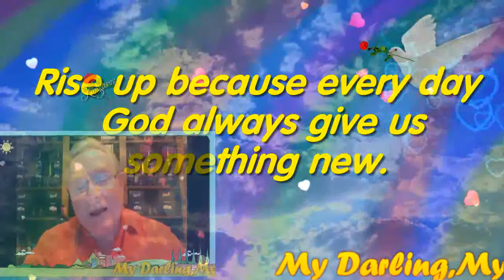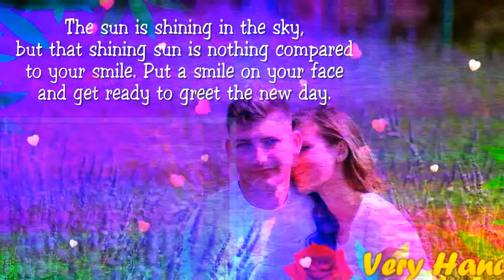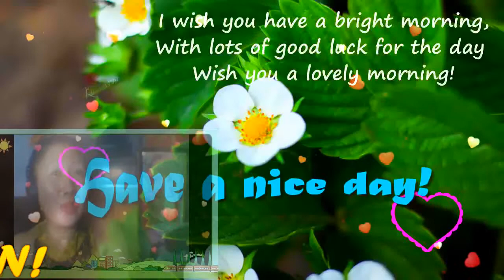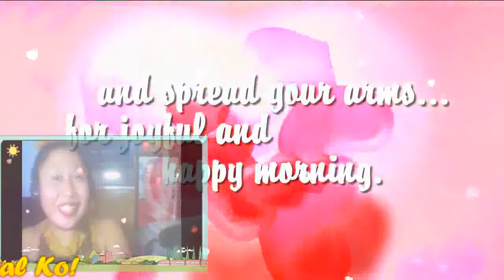I'll Be There For U My Very Handsome Husband,DR.BARRY! LoveUMore MABUHAY!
I'll Be There My GWAPO, My Love,My Darling,My Cowboy,My Sweet,Caring And Loving Very Handsome Husband,DR.BARRY SORENSON! When You Wake Up Each Mornin' And You Feel Like Callin' I'LL Be There For You ..When The Road Seems Uncertain And You Can't Stop The Hurtin' I'LL Be There For You...When There's No One Beside You I'll Be There To Guide You ...Catch You Each Time You Fall When The Stars Won''t Shine Anymore I'll Be There. When The WORLD Is Unkind And Your Dreams They Need More Time..I'll Be There For You ...If The Rules They Keep Breakin' And The Future Is Fadin' I'll Be There For You ...The Rainbow Will End In The Palm Of Your Hand..Don't Ever Let It Go..When The Stars Won't Shine Anymore..I'll Be There...Who Knows Where Will Go..What Will Tomorrow Brings..When We Have Each Other Just Hold On Tight..We Can Touch To Skies And Fly. I'll Be There For You...The Rainbow..Will End In The Palm Of Your Hand Don't Ever Let It Go...When The Stars Won't Shine Anymore..I'll Be There..For You My BABY,My Love,My Darling,My Cowboy,My super Cute,My Super Young Gwapo,My Sweet,Caring And Loving Very Handsome Husband,DR.BARRY SORENSON! I Love You More And More...Have A Wonderful,Happy,Sweet,Great,Bright,Beautiful And Blessed Friday. GOD Bless And More Power! MABUHAY! YEHEYYYYY MASAYA! MASAYA!! MASAYA!!!